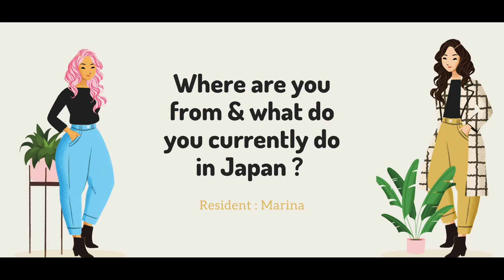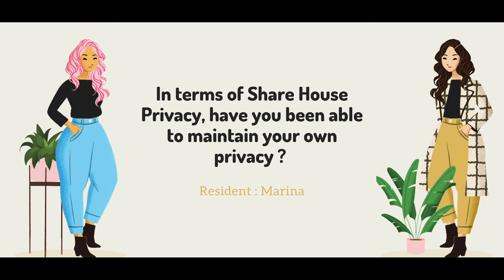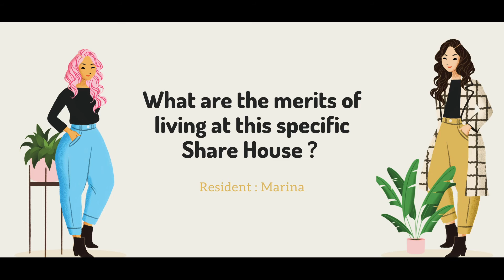SHINKOIWA Resident Interview part 2 | DK HOUSE Tokyo Shin-Koiwa Share House